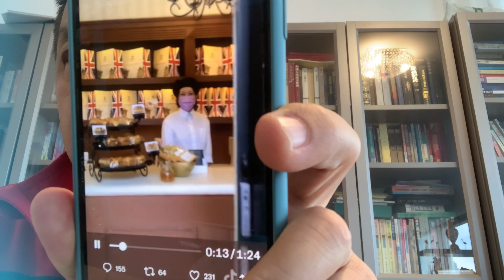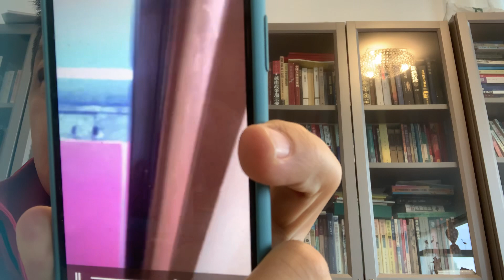中国人在日本🇯🇵做不到入乡随俗，估计是骗流量，骗国内小粉红打赏的，我说一个顺口溜吧，今天🀄️日再开战，除非你用原子弹，不然还🉐️打你个稀巴烂！！！我们在西班牙🇪🇸巴塞罗那尽量使用西班牙语言